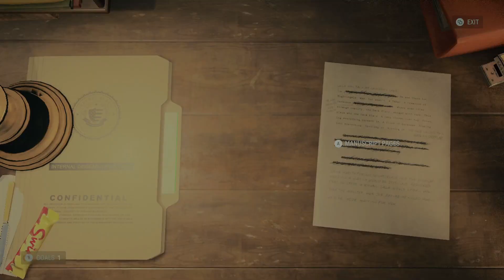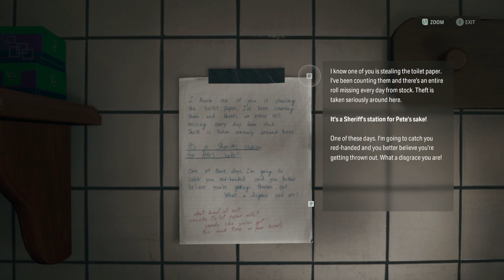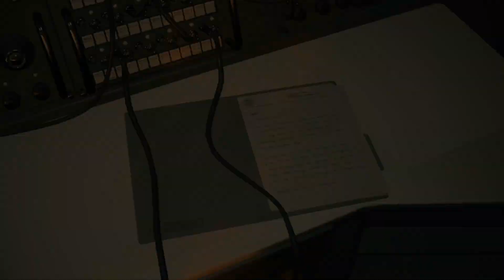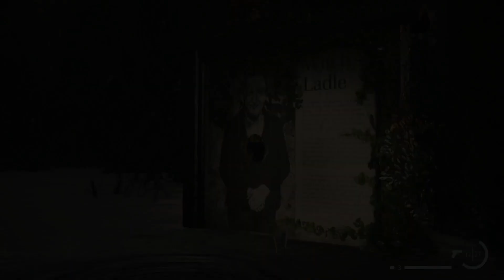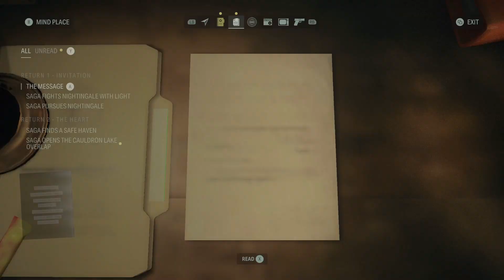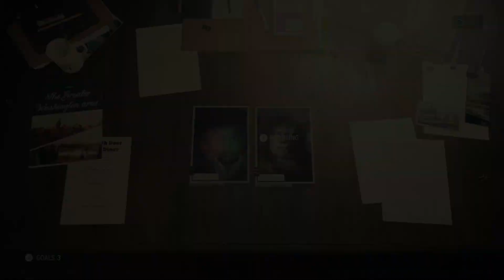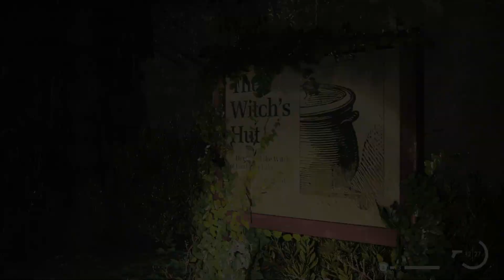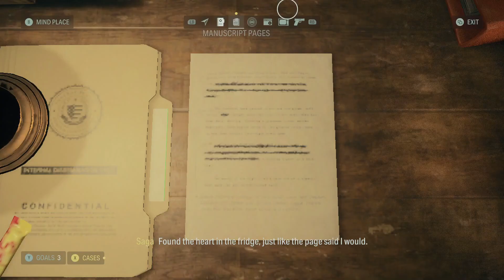MAYAT KOK BISA BANGKIT LAGI - ALAN WAKE 2 INDONESIA PART 2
TENTANG GAME INI:
13 tahun setelah penulis buku terlaris Alan Wake hilang , serangkaian pembunuhan ritual terjadi di kota Bright Falls, Washington. Saga Anderson, seorang agen FBI , dikirim ke Bright Falls untuk menyelidiki pembunuhan tersebut, di mana dia menemukan dirinya terjerat dalam cerita horor supernatural yang ditulis oleh Wake, untuk melarikan diri dari penawanannya.

KONTEN INI HANYA UNTUK HIBURAN SEMATA

Terima Kasih - Thank You - شُكْرًا كَثِيْرًا